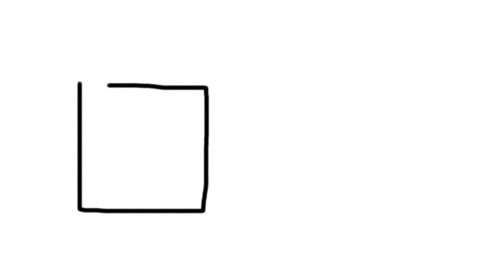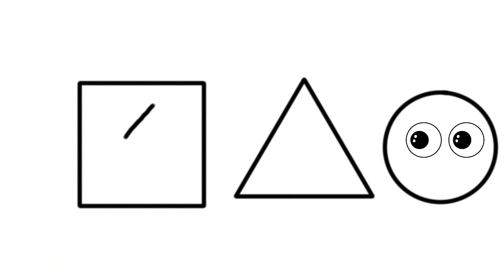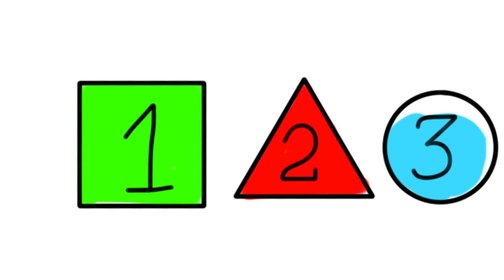Draw 2d shapes with counting|| learn 1 2 3 for nursery kids and toddlers || toddlers learning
How to Draw 123 counting  || coloring drawing painting for kids and toddlers ||

1.
2.
3.
4.
5.
6.
7.
8.
9.
10.